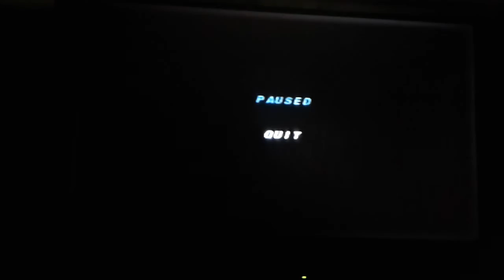Wheel of Fortune Plug n Play TV Games Episode 22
were Episode 22 of Wheel of Fortune on my Plug n Play TV Games. Orange M&M in 1-day grand total is $65,300. Let's have a contestant are Blue Yoshi, Orange M&M and Pat Sajak (Funko Pop).